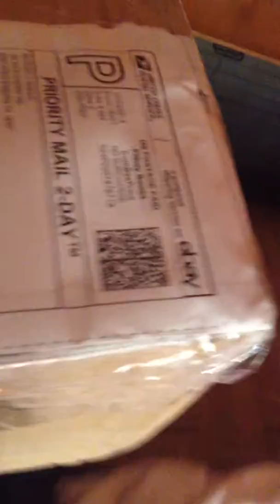ebay score pocket screamers 21 gun salute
OMG.  the best ebay win ever.
EVERS